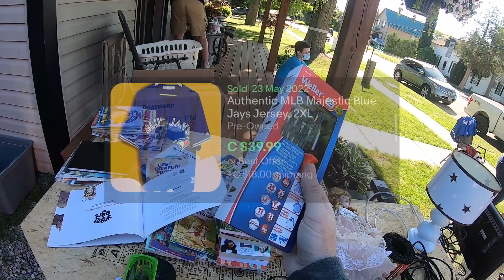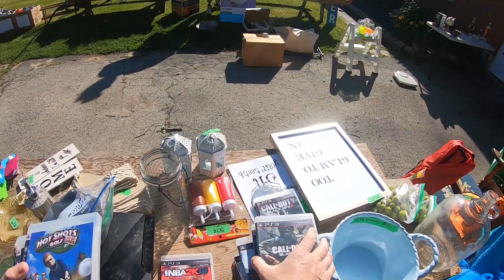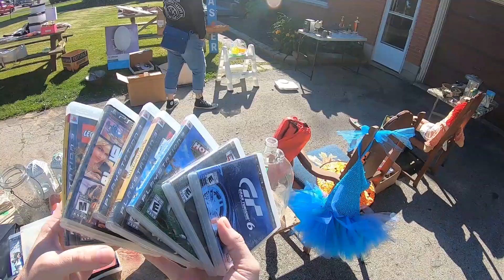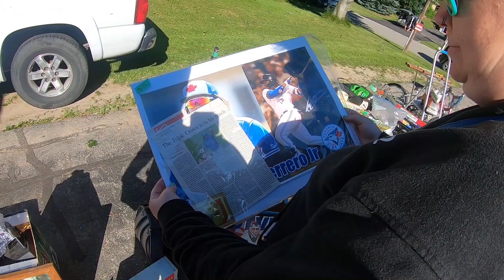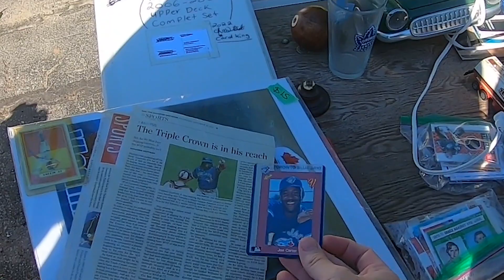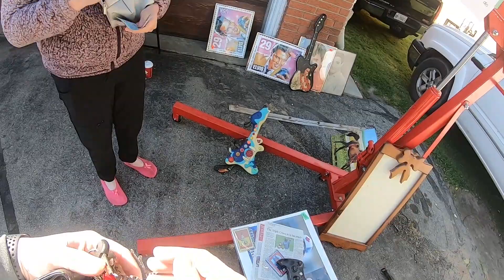Garage Sale Season : That's The Way The Cookie Crumbles!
Another great weekend for Garage sales! Come for the ride!